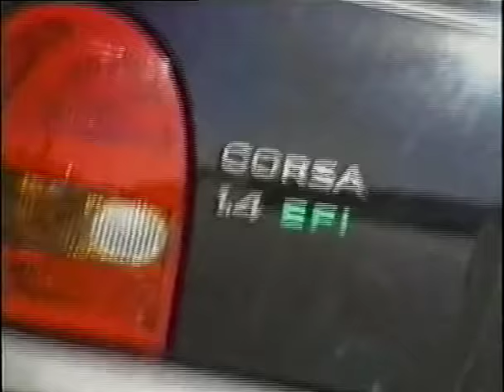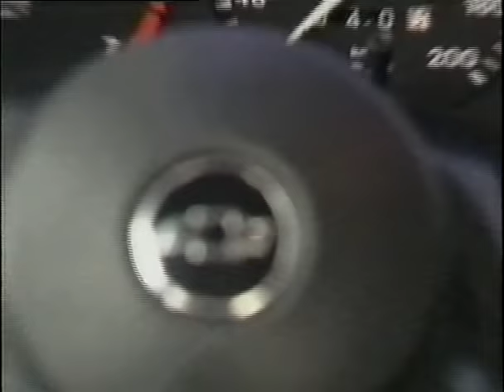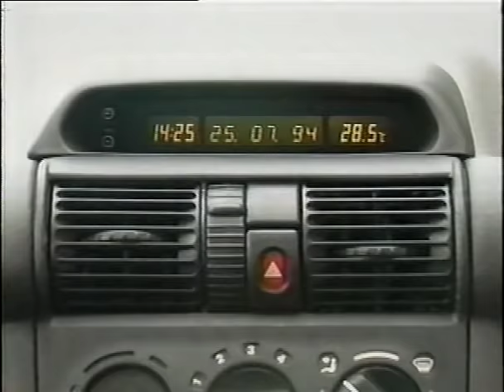AVALIAÇÃO GM CORSA GL 1 4 1994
AVALIAÇÃO DO CORSA GL 1.4 EM 1994.
PROGRAMA DO CARRO